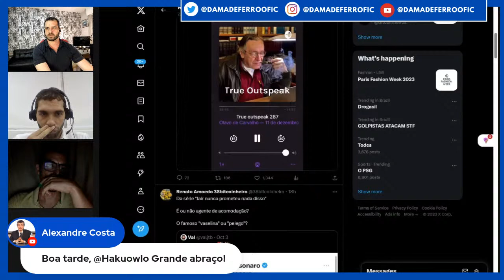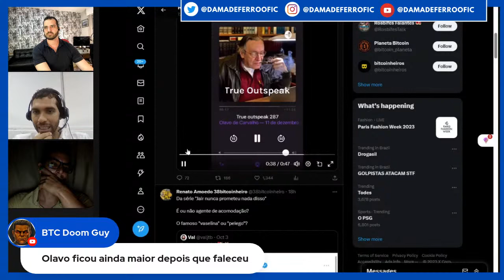COMO RENATO CONHECEU OLAVO?